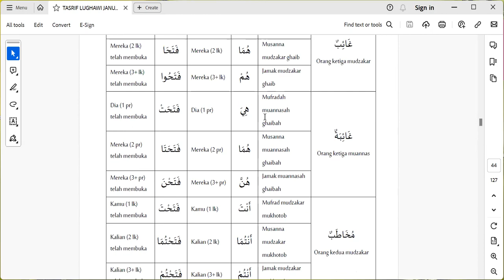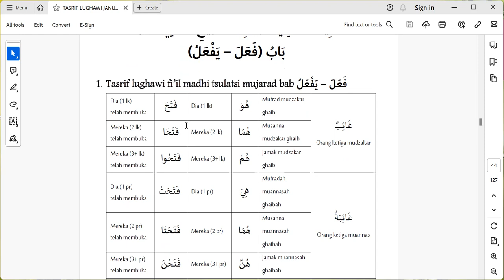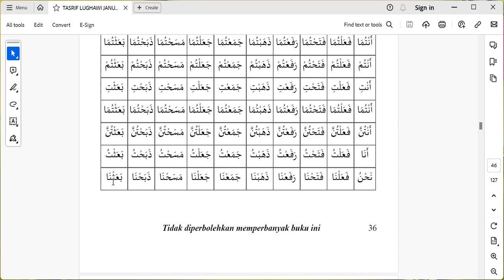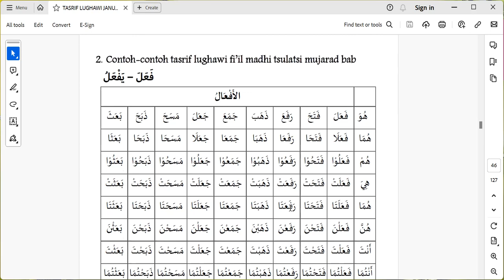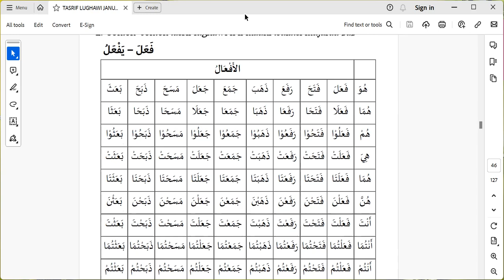CONTOH-CONTOH TASRIF LUGHAWI FI'IL MADHI STULASI MUJARAD BAB فَعَلَ - يَفْعَلُ